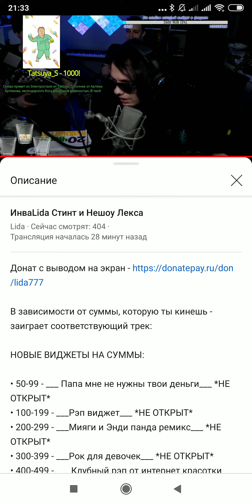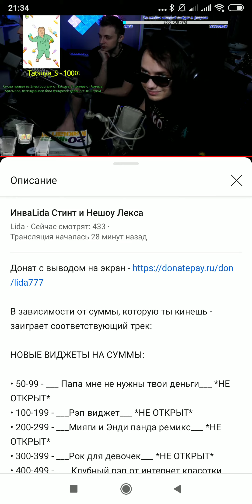Lida флексит под Электросталь